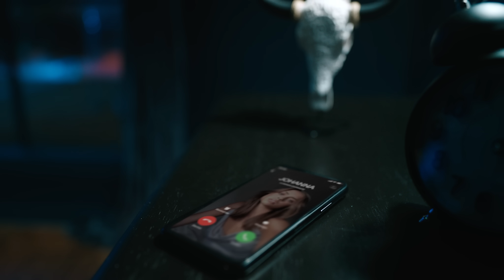Zion & Lennox, Myke Towers - No Me Llama (Video Oficial)